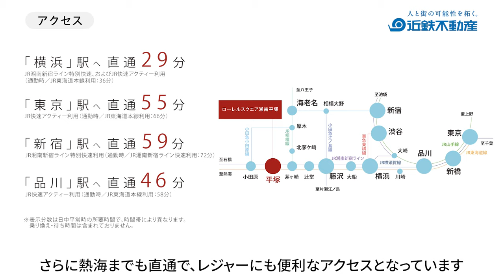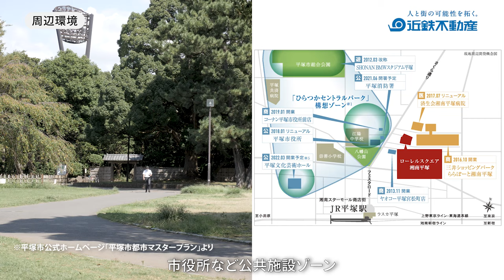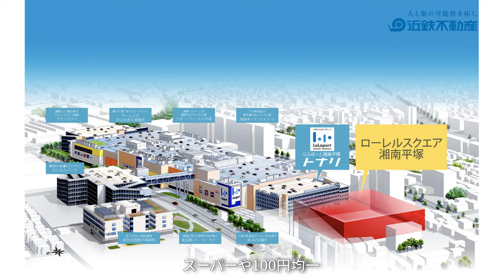ローレルスクエア湘南平塚の魅力をご紹介【近鉄不動産公式】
ローレルスクエア湘南平塚の魅力をスタッフがご紹介！

00:00　立地・アクセス
01:09　共用施設
02:18　モデルルーム紹介
05:34　周辺環境

2021年8月に完成した「ローレルスクエア湘南平塚」。
実際のお部屋をご見学いただき、直接日当たりや眺望をご確認いただくことができます。
皆さまのご来場、心よりお待ちしております。

▼その他、首都圏分譲マンションはこちら

※掲載の写真は、モデルルーム（A-7タイプ／カラーセレクト［CRISP NATURAL］）を撮影（2020年8月）したもので、有償オプションが含まれております。